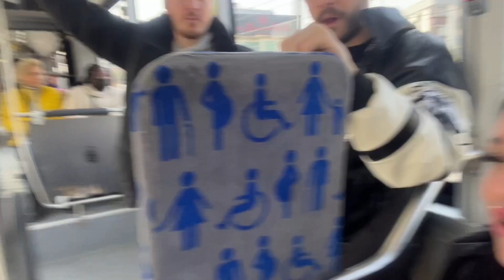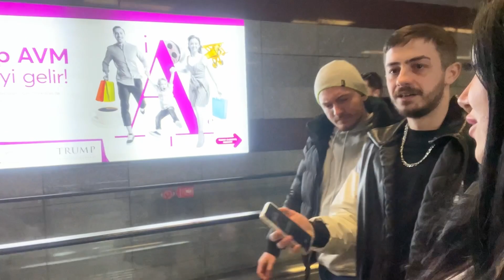DEVLET BUNA SAHİP ÇIKSIN 😀vlog